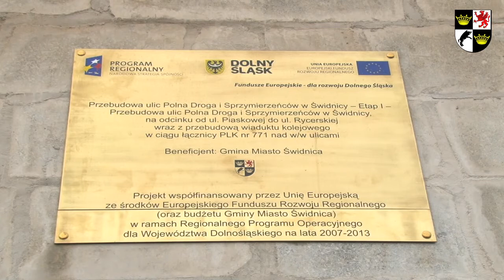Otwarcie wiaduktu nad ul. Sprzymierzeńców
Otwarcie wiaduktu nad ul. Sprzymierzeńców w Świdnicy